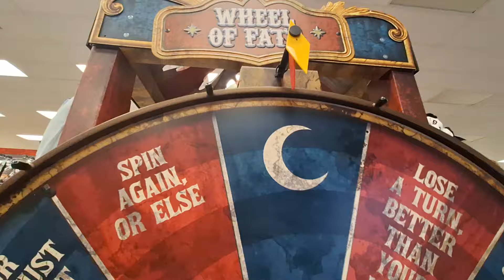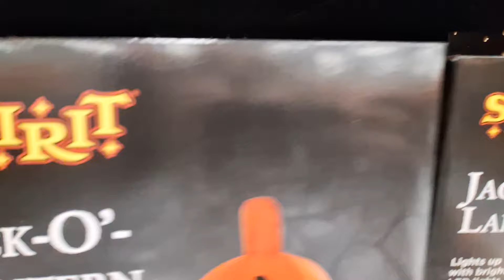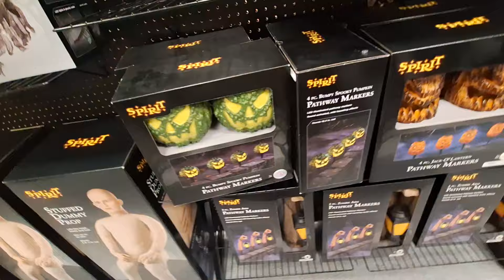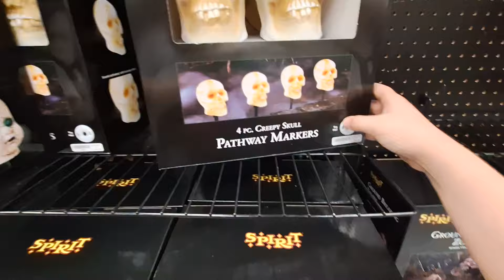Spirit Halloween 2024 Store Tour #14 Abandoned Tuesday Morning (Mesa Arizona)